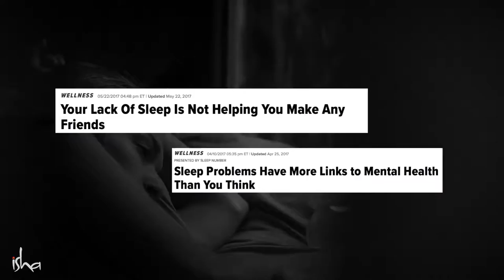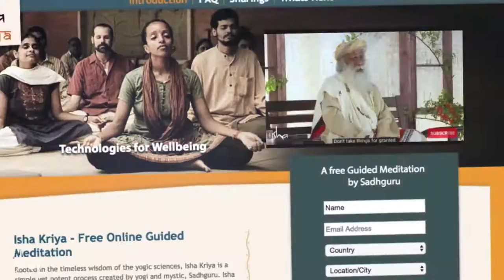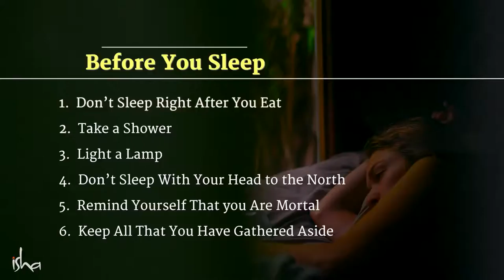Sadhguru's 10 Tips To Sleep Well & Wake Up Well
Hi,
who is trying to grow my YouTube channel so I can work from home please hit the like button leave a comment. and click on the link below to subscribe and have a chance at a 100 dollar amazon gift card that I will be giving away to one lucky WINNER for every 1,000 subscribers I get.

The Power of Being Alone | Sadhguru

Sadhguru talks about the importance of learning to be alone if we want togetherness to be rich and rewarding. Sadhguru Yogi, mystic and visionary, Sadhguru is a spiritual master with a difference. An arresting blend of profundity and pragmatism, his life and work serves as a reminder that yoga is a contemporary science, vitally relevant to our times. Inner Engineering Online Program
Full Moon Flirtations   Sadhguru Satsang Every Purnima Register For Free 'Karma: A Yogi's Guide to Crafting Destiny.' - A book by Sadhguru

Sadhguru talks about the importance of being committed to success and looks at the ingredients that make one successful in any aspect of life. Yogi, mystic and visionary, Sadhguru is a spiritual master with a difference. An arresting blend of profundity and pragmatism, his life and work serves as a reminder that yoga is a contemporary science, vitally relevant to our timesIn the Grace of Yoga” with Sadhguru is a unique Yoga program that offers an in-depth exploration of the five elements (earth, water, air, fire, and space), their significance, their manifestation within us and an opportunity to learn powerful tools for their purification. By purifying and mastering the five elements, or pancha bhutas, you can bring your body and mind to a vibrant state of health and rejuvenation.

Sadhguru tells us how to take charge of our destiny by aligning our thought, emotions and energies to manifest what we really want. Sadhguru Yogi, mystic and visionary, Sadhguru is a spiritual master with a difference. An arresting blend of profundity and pragmatism, his life and work serves as a reminder that yoga is a contemporary science, vitally relevant